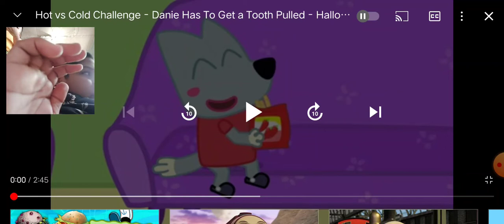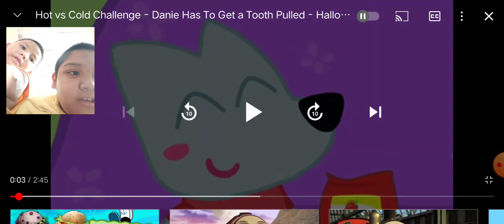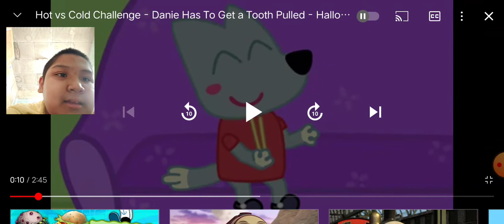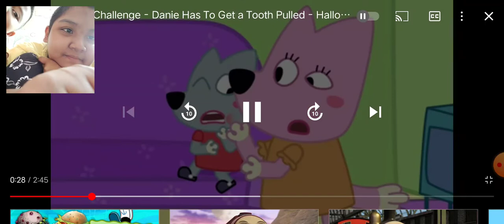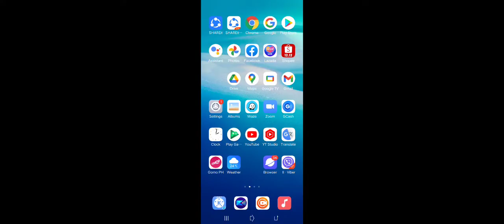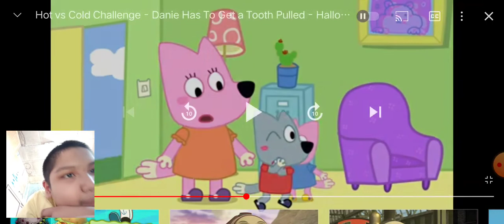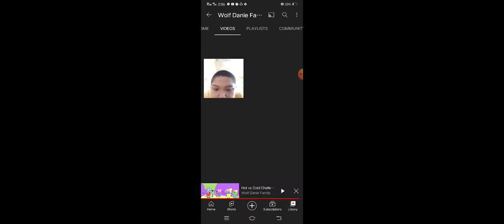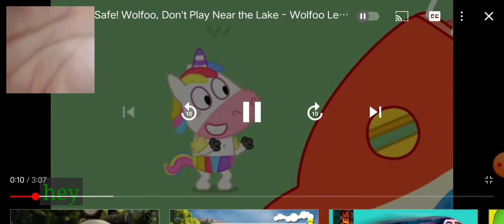Danie Wolf Rant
im sorry for not posting for a while
storm destroyed electricity